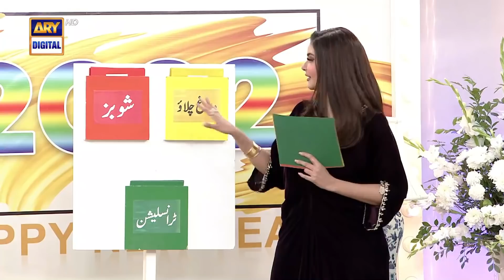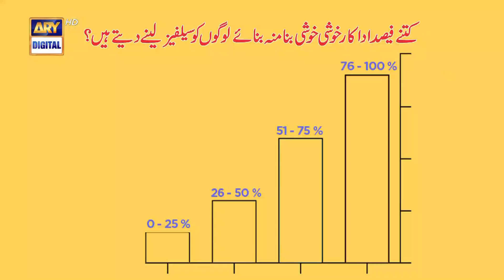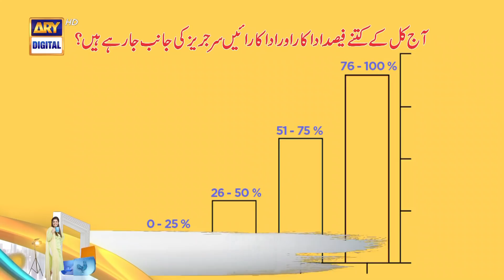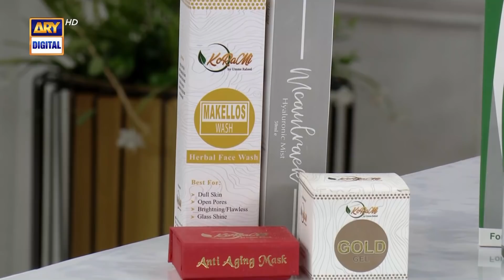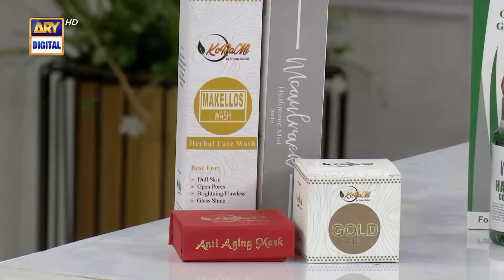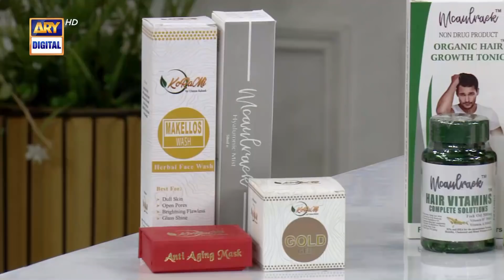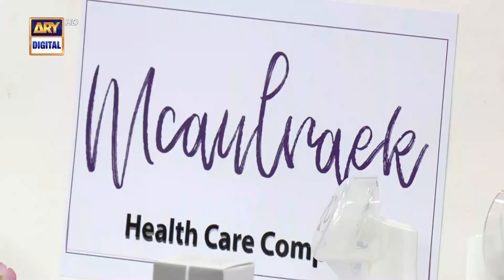Good Morning Pakistan - Faysal Quraishi - Amar Khan - 31st December 2021 - ARY Digital Show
In today's Good Morning Pakistan we had  Amar Khan, Nazish Jahangir, Faysal Quraishi, Yasir Nawaz as our guests

Topic:  31st Dec new year Special Show